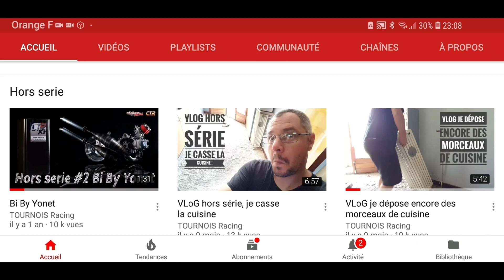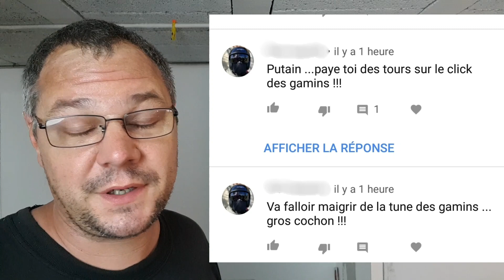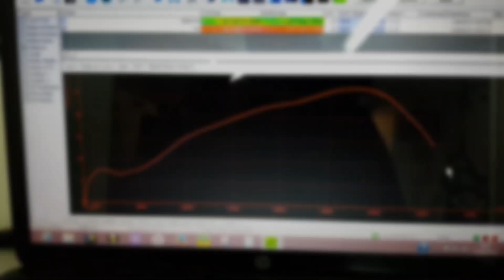VLoG 30k BB86